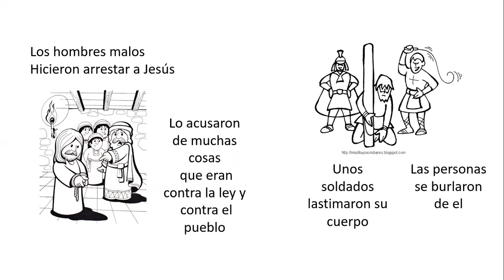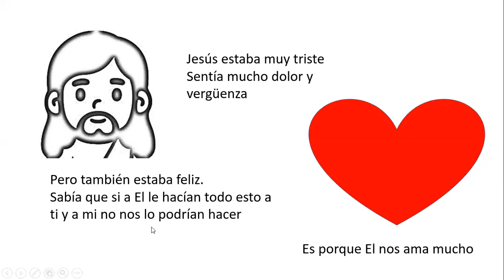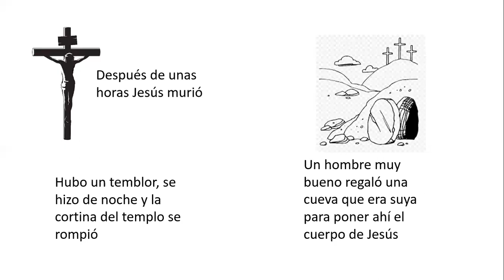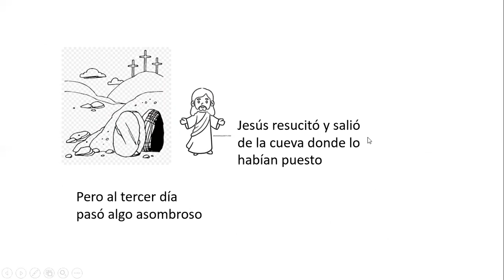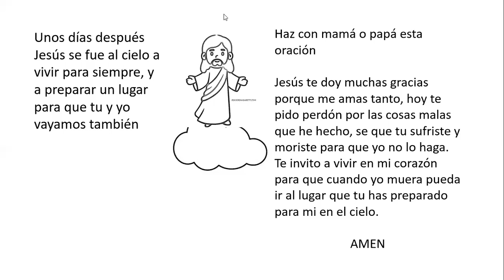Plan de Salvación para Niños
Breve enseñanza de la vida, muerte y resurrección de Jesús